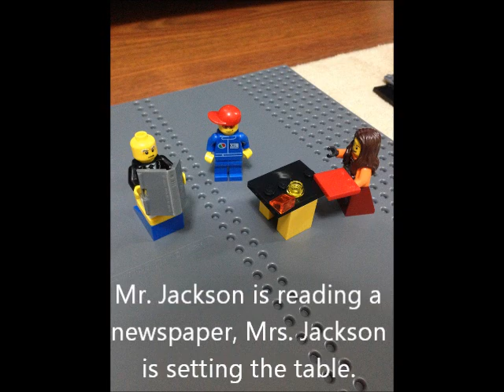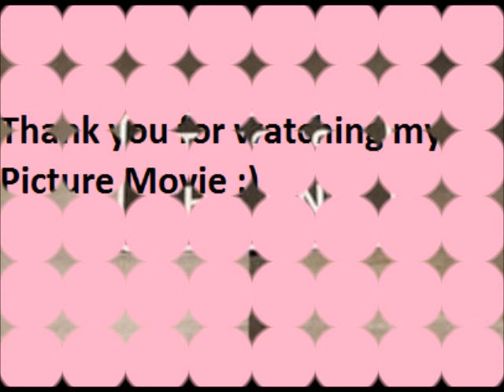Across the Barricades Lego animation /Talha